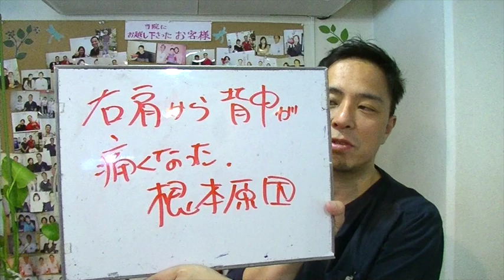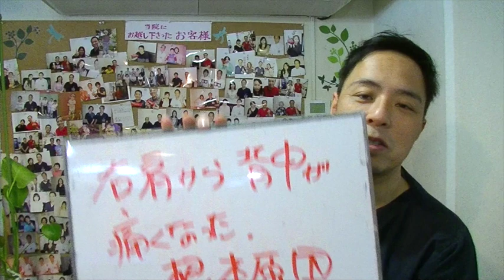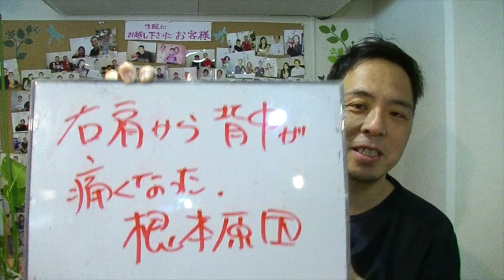肩が痛い本当原因は○○にあった本当の話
症状（症部）痛み（患部）の基本的考え方です。この現象を把握しないと単なるマッサージ屋さんになってしまいます。これはいかに診断能力を高めるかが重要なポイントです。

広がります。
定休日：毎週月曜日、日曜日、祝日